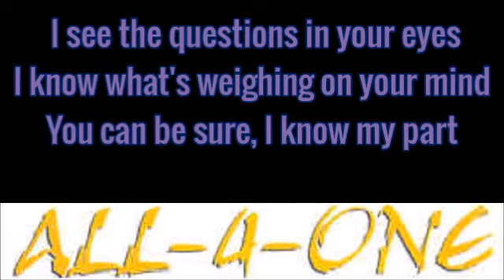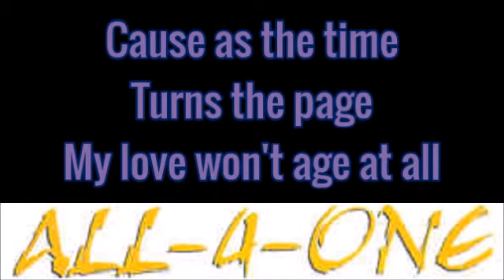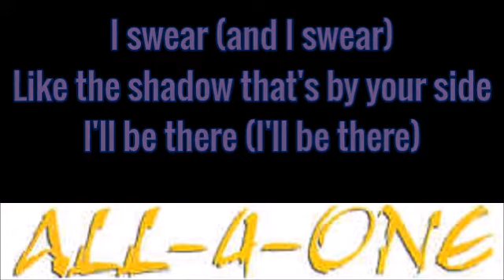All 4 One - I Swear Lyrics